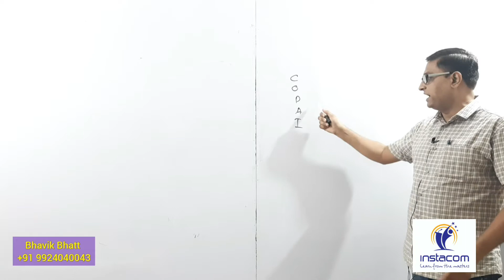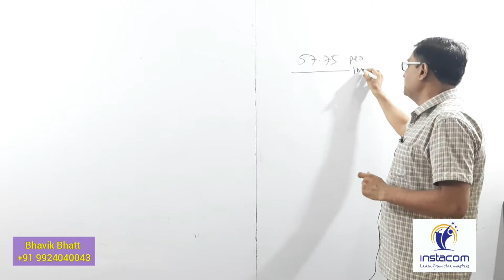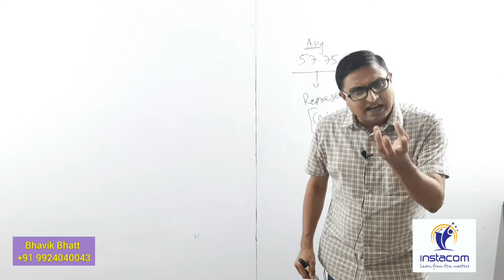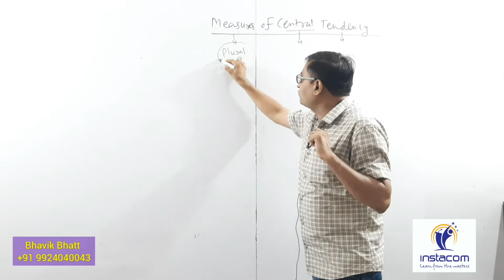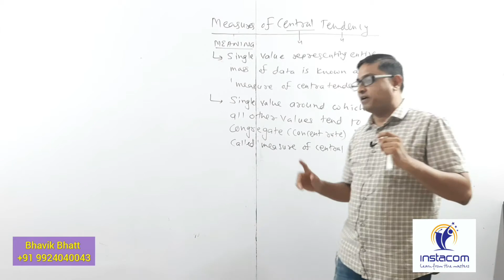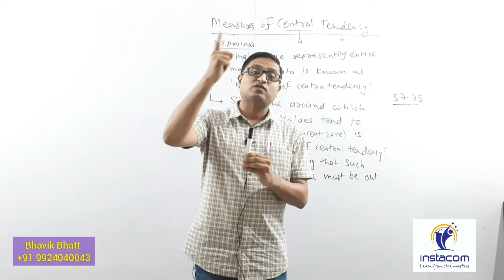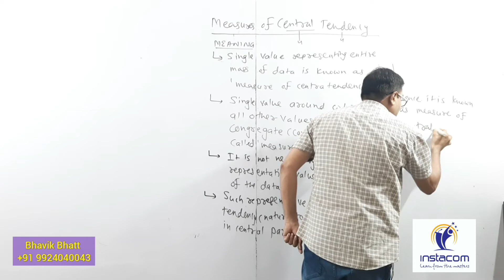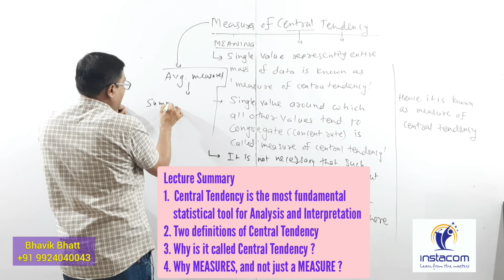1.F.Y. B.Com|Statistics|Sem-1|MSU|Unit-2|Ch 1 Measures of Central Tendency : Concept discussion-1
Background discussion on Meaning of Central Tendency